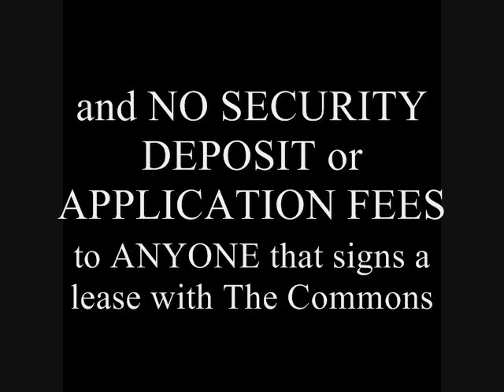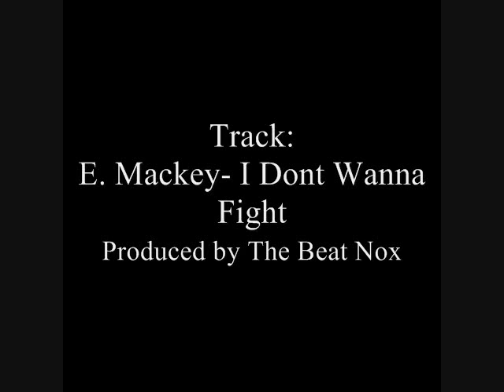50 Yard Line POOL PARTY & Madden Tournament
E. Mackey and The Affinity Present "The 50 Yard Line" Pool Party and Madden Tournament at The Commons.

*FREE FOOD* FREE FOOD* FREE FOOD

Winner of the Madden Tournament will receive $500 Cash (Courtesy of Games on the Move) along with a FREE Cell Phone Watch from The Cell Phone Place!!!
Also...
Application Fee and Security Deposit WAVED for everyone that signs a lease!